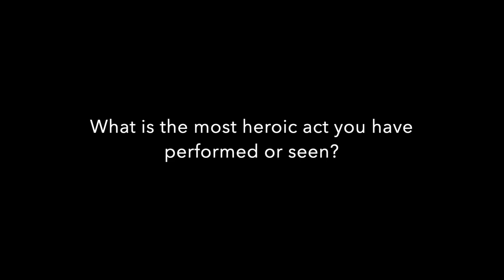Oliver Irwin's FHE PTA Reflections | Heroes Around Me Documentary 2018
Actual date of creation: September 24, 2018

This is was my first documentary I ever created back when I was just ten years old.

I created this documentary for the 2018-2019 PTA Arts Reflections film category. But dad had me and my sister submit artwork ever since around 2016. We had went all around San Diego County to interview real heros in our community. It was a very new experience to be an interviewer and create this video, but my dad and sister and I worked hard and together. It was a great experience nonetheless, and our documentary got an honorable mention at the PTA 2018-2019 awards ceremony, but they did not play it unfortunately. So please enjoy!

A huge thanks to our heros in this documentary:

M. Rodriguez | San Diego Humane Society Officer

Cassie | Registered Nurse - Kaiser Permanente Zion Medical Center Emergency Room

Rebecca Smart | Mission Trails Park Ranger

Mark Casey | Fire Engineer Paramedic - La Mesa Heartland Fire

Jack Augren | Police Officer | La Mesa Police Department

Credits:

Camera Man: Aaron Irwin

Interviewer: Oliver Irwin

Just for being there: My sister

scratch.mit.edu/users/weaseln_hecktor